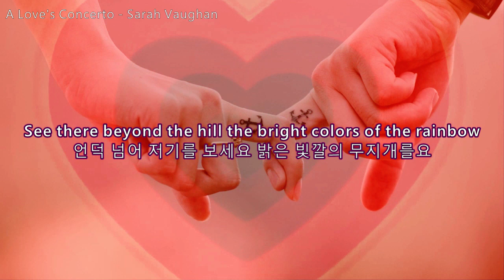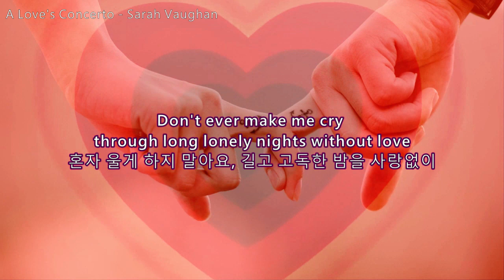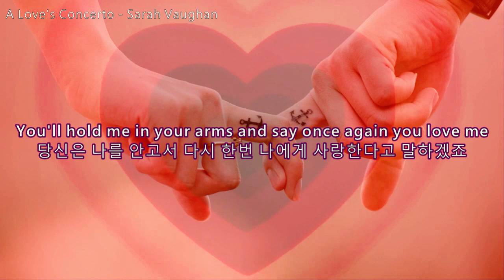사랑의 협주곡 - 사라 본 [올드팝 | 가사/해석/자막] 영화 '접속' 삽입곡 A Love's Concerto - Sarah Vaughan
A Love's Concerto - Sarah Vaughan
사랑의 협주곡 - 사라 본
영화 '접속' 삽입곡